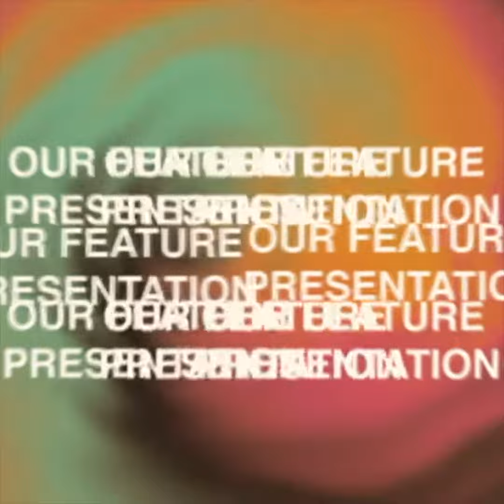🐬Space Surimi🐬 - 🐊👽Cocodrilo Brandy & Mutant Suegra👽🐊 (Surimi Creepy Party)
Space Surimi regresan con ''Surimi Creepy Party!'' un EP terrorífico de 5 tracks para gozarlo disfrazao de vampiro o en el cumpleaños de tu suegra.
- Escrito por Eddie Coopermen
- Producido y dirigido por CarlboroLight

00:00 Cocodrilo Brandy
02:57 Mutant Suegra

Cocodrilo Brandy cast:
Cocodrilo: Lolo
Borrachos: Eddie, Lalo, Dani, Jimmy
Embolicador: Carlos
Amigos: Arcadio, Lucía
Grabado en: Birrópolis y La Librería

Mutant Suegra cast:
Suegra: Dori
Suegro: Viñi
Novio: Eddie
Novia: Anatel
Cuñados: Suri, Petit Chef
Primos: Juanpe, Blanca